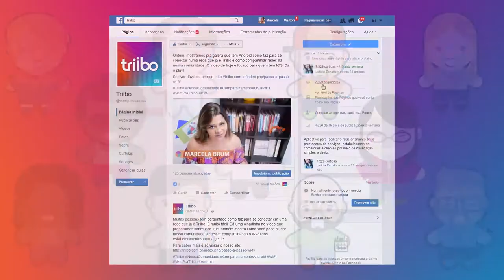Feliz 2017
Desejamos um 2017 cheio de felicidade e boas vibrações!